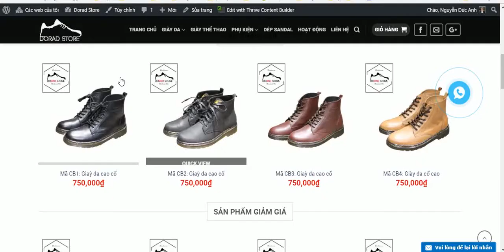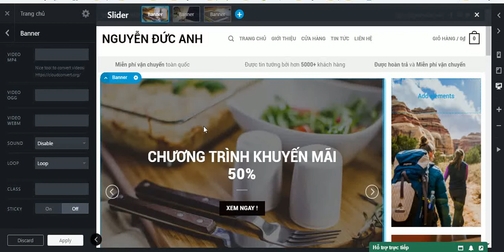Video 1 - Giới thiệu về giao diện Flatsome trên iGroup.vn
Video đầu tiên trong seri video hướng dẫn sử dụng giao diện Flatsome trên hệ thống iGroup.vn.